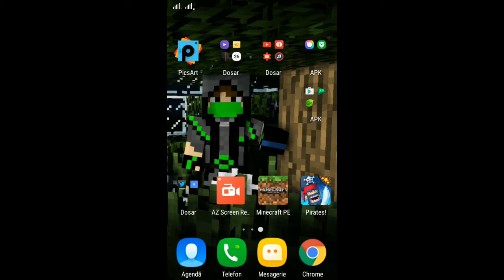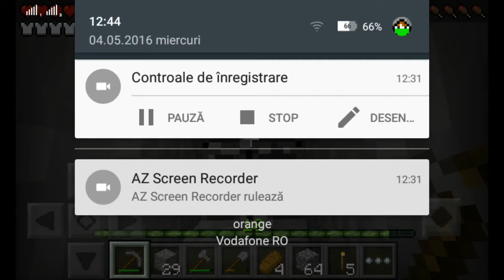Minecraft ep 31